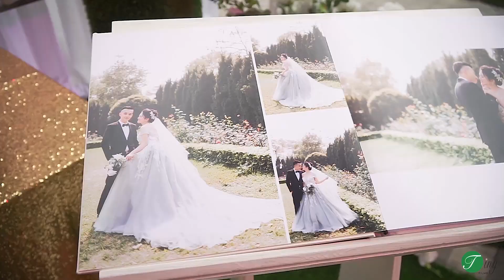[TinyFilms] Phim phóng sự cưới Hải Yến - Tuấn Anh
TinyFilms